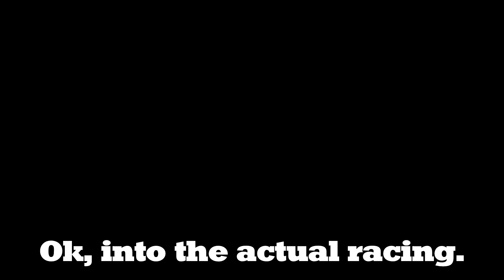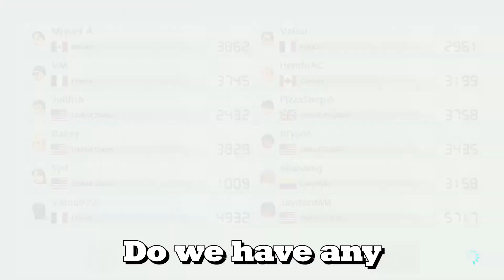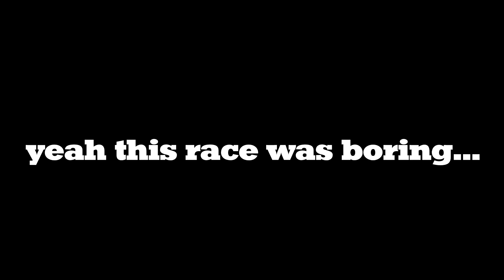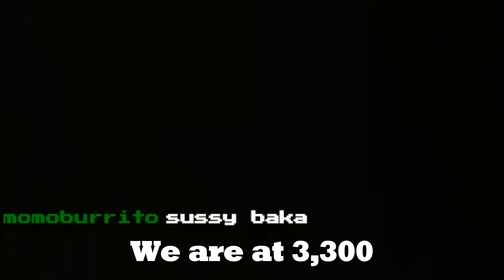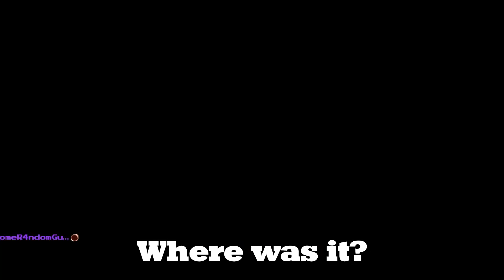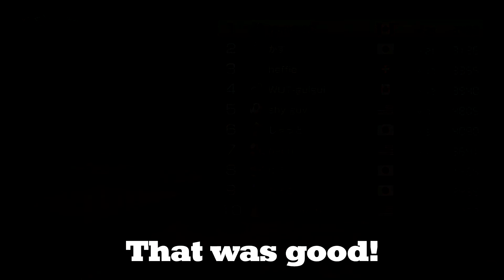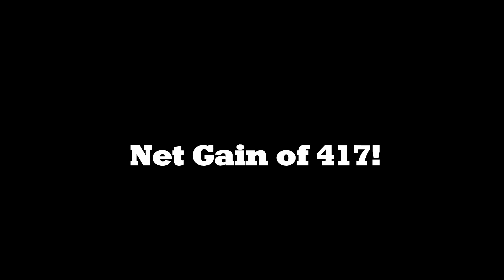A Journey Begins... — Road to 99,999 VR: (EP 1)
The Journey Begins... With Awesome Comebacks! -- Road to 99,999 VR | Mario kart 8.

Hello everyone! Welcome back to another video on my channel. In today's video I am starting my road to Max/99,999 VR series. The Mario Kart Franchise has been one of my favorite franchises of all time! And now that I have a capture card, I can stream and record gameplay!

This series is all about trying to get from my starting VR (3163) all the way to max VR! Its all about grinding and getting wins, so I hope it doesn't take too long, but I also hope it is fun along the way! **Make sure to join me live as I have big ideas planned for this series, such as, twitch/twitch chat does stuff, channel points betting (If I become affiliate), guest hosts/friends join in, sabotages/challenges, etc. And follow my twitter where I will be posting things involving Mario Kart & more there!** I also have different formats/structures I want to try, so let me know if you like the video style.

Hopefully you guys enjoyed this video! Commenting also helps, especially if you leave a time stamp and let me know what your favorite part was! If you have a question or video idea, leave it down in the comments below!
Peace out

--TIME STAMPS--
0:00 Intro and Explanation
1:01 Animated Intro and Coming up Scene
1:36 Explaining to Twitch chat and Starting VR
1:53 Animated Text Begins and my Starting Combo
2:12 Race 1: An Adventure Initiates
3:16 Race 2: Yoshi Plays Himself
4:23 Race 3: An Unfortunate Event
5:30 Race 4: Top 3 Breakaway
6:29 Race 5: Best Redshell Dodge & First, First Place of the Series
7:17 Race 6: Chaotic 200cc in Online
8:18 Race 7: VS Grinder
9:16 Race 8: A Swift Drift
10:04 Lobby Shenanigans 1
10:23 Race 9: EZ Tick Tock Clock win and Bowser
11:19 Lobby Shenanigans 2
11:45 Race 10: EZ Rainbow Road Win and Daisy
12:29 Race 11: Attack of the Meatballs
12:50 Race 12: I Won This With my Eyes Closed
13:07 Race 13: Tick Tock Clock EZ Win 2.0
13:26 Race 14: Best Boomerang Player
14:10 Lobby Shenanigans 3
14:21 Race 15: Baby Park...
15:08 Race 16: BRI'ISH
15:58 Race 17: Quick Comeback
16:35 Race 18: Super Horn...
17:05 Race 19: Drinking Asmr with Insane Rainbow Road Clutch
17:44 Race 20: Won Like a Breeze Because I forgot to talk
18:04 Race 21: Millions of mushrooms
18:44 Race 22: YES YES YES NO NO YES
19:05 Net Gain of VR and Outro

--TAGS--
AidenGAMER HendoAC